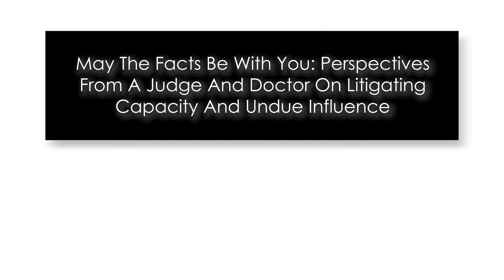Litigating Capacity And Undue Influence - MCLE BY BHBA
Estate plan & undue influence, financial elder abuse, lack of capacity. Assessing, defending, litigating capacity, and undue influence cases, prospectively and retrospectively.

May The Facts Be With You: Perspectives From A Judge And Doctor On Litigating Capacity And Undue Influence. This program is for probate, trusts, and estate attorneys to learn about assessing, defending, litigating capacity, and undue influence cases, prospectively and retrospectively. What steps are needed for the estate plan to withstand scrutiny and be deemed valid? When do you engage a health care professional? How does the health care professional assess capacity and undue influence? Learn how to build your trial strategy and how Judges begin to make decisions in these crucial areas.

Speakers:
The Hon. Reva G. Goetz, Ret., Los Angeles Superior Court Mediator/Arbitrator, ARC (Alternative Resolution Centers)
David W. Trader, M.D., Geriatric Psychiatrist, David W. Trader, M.D., Inc.

CATEGORY: Trusts & Estates, Elder Law

EDUCATIONAL PROGRAMS

View our list of resources

ABOUT THE BEVERLY HILLS BAR ASSOCIATION

The Beverly Hills Bar Association, founded in 1931, is the fifth largest bar association in California. Its mission is to serve its members, lead the legal profession and advocate for justice in the community.

You do not need to live or work in Beverly Hills, Los Angeles or California to join. You can join from anywhere in the world.